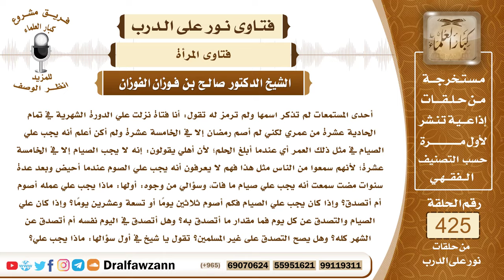5763- الواجب على من بلغت سن الحادية عشرة ولم تصم إلا في الخامسة عشرة - الشيخ صالح الفوزان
"5763- أحدى المستمعات لم تذكر اسمها ولم ترمز له تقول: أنا فتاة نزلت علي الدورة الشهرية في تمام الحادية عشرة من عمري لكني لم أصم رمضان إلا في الخامسة عشرة ولم أكن أعلم أنه يجب علي الصيام في مثل ذلك العمر أي عندما أبلغ الحلم؛ لأن أهلي يقولون: إنه لا يجب الصيام إلا في الخامسة عشرة؛ لأنهم سمعوا من الناس مثل هذا فهم لا يعرفون أنه يجب علي الصوم عندما أحيض وبعد عدة سنوات مضت سمعت أنه يجب علي صيام ما فات، وسؤالي من وجوه: أولها: ماذا يجب علي عمله أصوم أم أتصدق؟ وإذا كان يجب علي الصيام فكم أصوم ثلاثين يومًا أو تسعة وعشرين يومًا؟ وإذا كان علي الصيام والتصدق عن كل يوم فما مقدار ما أتصدق به؟ وهل أتصدق في اليوم نفسه أم أتصدق عن الشهر كله؟ وهل يصح التصدق على غير المسلمين؟ تقول يا شيخ في أول سؤالها: ماذا يجب علي؟
الجواب: هذا الذي ذكرته هذا السائل هذا خطأ كبير من أولياء البنات فإنهم يغفلون عن تنبيههن على ما يجب عليهن عند البلوغ، وهذا إهمال عظيم من الأولياء وأشد من ذلك إذا قالوا لها: إنه لا يجب عليكِ شيء إلا عند الخامسة عشرة فإن هذا من أكبر الغلط بل يجب على الصغير أوامر الدين إذا بلغ بأي علامة من علامات البلوغ آخرها بلوغ خمس عشرة سنة وإلا فقد يبلغ قبل ذلك كحصول الحيض للبنت أو حصول الإنزال للذكر والأنثى أو نبات الشعر حول الفرج للذكر والأنثى كل هذه من علامات البلوغ، فعلى كل حال يجب على الأولياء أن يتنبهوا نحو أولادهم عند البلوغ فيأمروهم بما يجب عليهم. أما ما حصل من هذه السائلة وهي أنها مضى عليها سنوات لم تصم بعد حصول الحيض عليها ولم تبدأ الصيام إلا من سن الخامسة عشرة فهذا غلط كبير وعليها أن تقضي الأشهر التي تركتها وتصوم عن كل شهر ثلاثين يومًا، ... بالعدد ثلاثين يومًا وتطعم عن كل يوم مسكينًا من فقراء المسلمين لا من الكفار، من فقراء المسلمين، ومقدار ما تدفع عن اليوم كيلو ونصف من الطعام المقتات في البلد.
السيرة الذاتية:
للاشتراك في قناة الشيخ صالح الفوزان

14_ الشيخ محمد أمين الشنقيطي
يتيوب
للاستفسار والإقتراحات والدعم
رئيس الفريق
لمشروع كبار العلماء